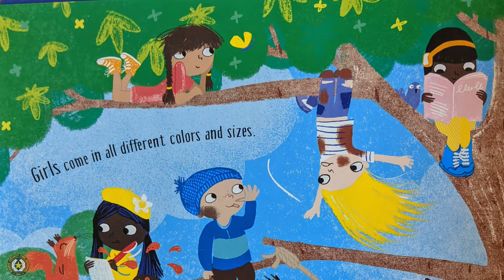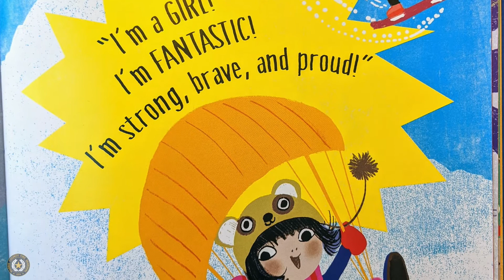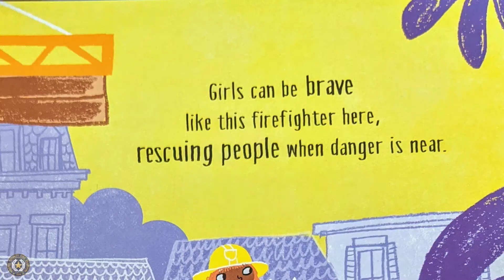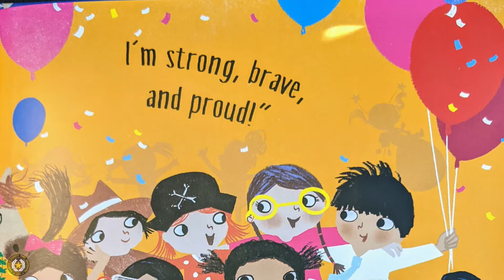Story Time with the Fire Marshal and Friends: Girls Can Do Anything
This week Fire Marshal Christensen provides fire safety tips about candles and Hazmat Technicians Lyndi and Crystal read Girls Can Do Anything by Caryl Hart and Ali Pye.